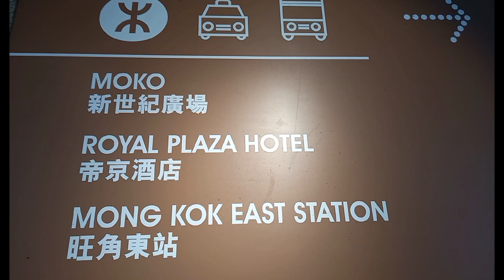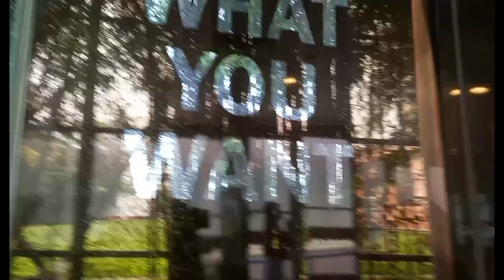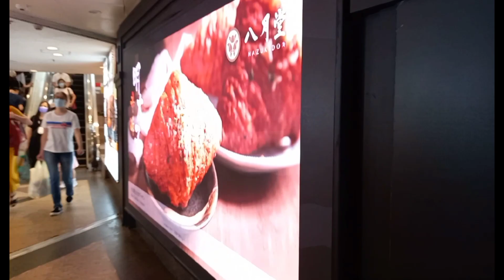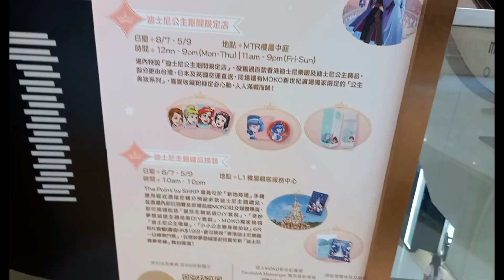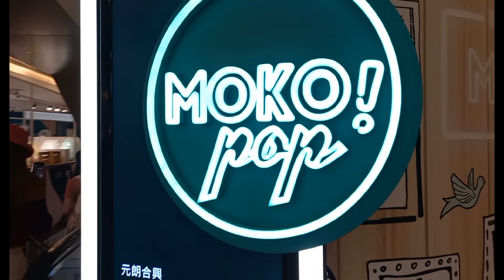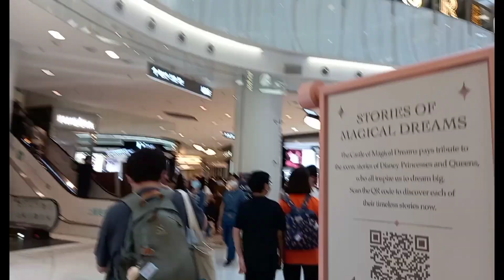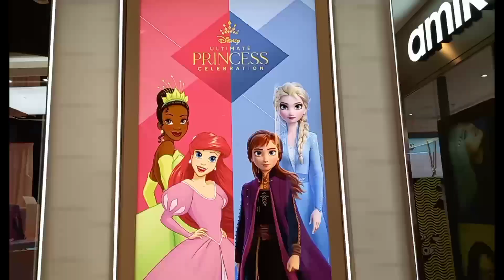MOKOMALL ofwdayoff manayBicool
Sunday day off..maulan na gala..with Probinsiyana Tv.